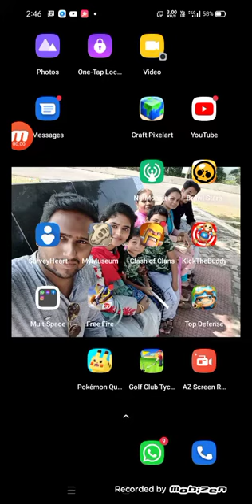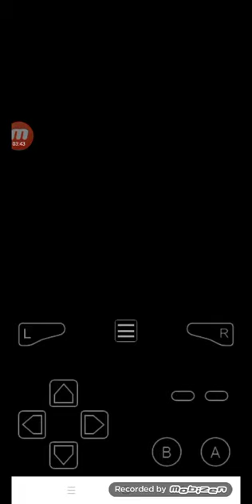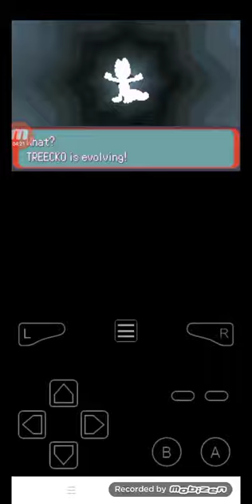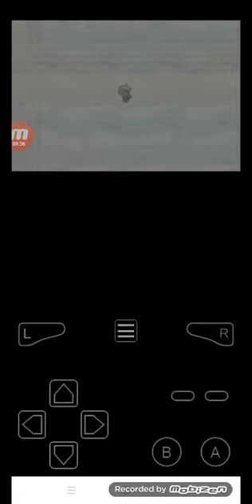Pokemon emerald part 6 Tamil